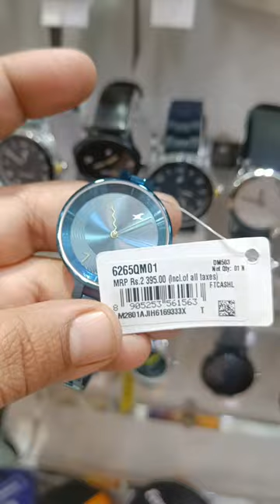Fastrack Ladies Latest Sports Article - Diwali Festival Offr Running on Fastrack Upto 40%